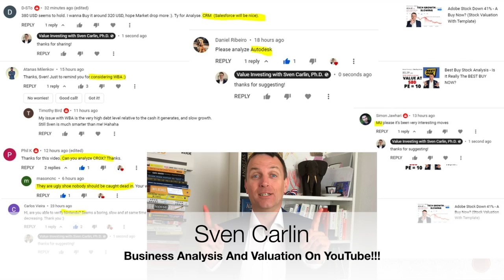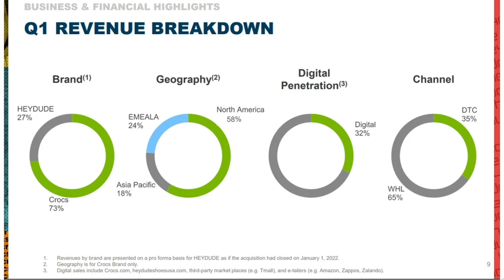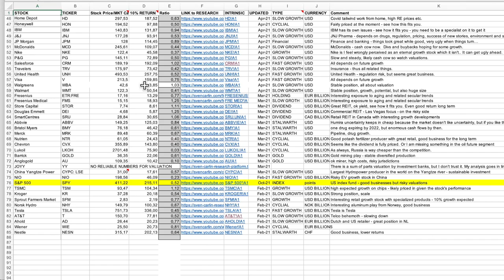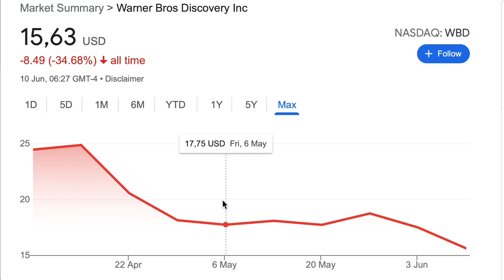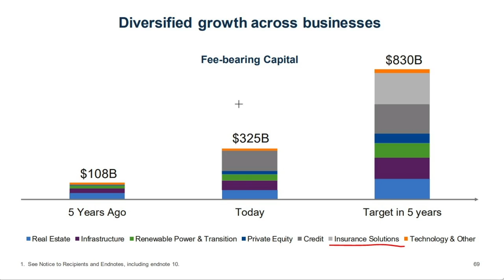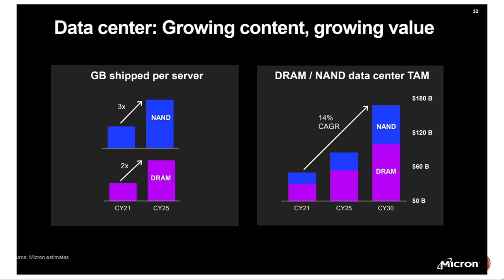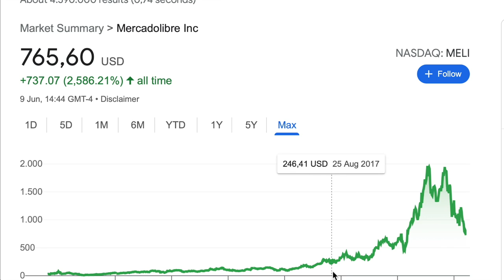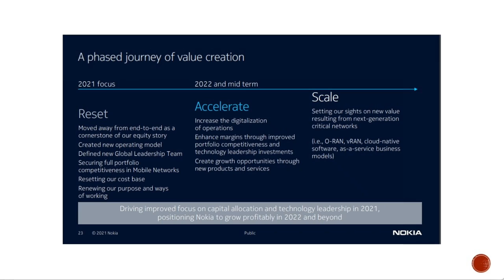10 Stocks YOU Want To Buy Really Badly!!!! (NOK, MU, BAM, CROC, WBA, MELI, NINTENDO)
Here are 10 stocks to buy that the comment section offers, here is my discussion and of course which one would I buy if you give me a million!

0:00 Stocks To Buy
0:45 Crocs
7:27 WBA
9:20 WBD
11:51 BAM
15:24 Autodesk
16:54 Nintentdo
18:30 Micron
21:22 MELI
23:28 Tesla
25:06 Nokia
26:09 Give Me A Million

I am also a book author:
Modern Value Investing book: